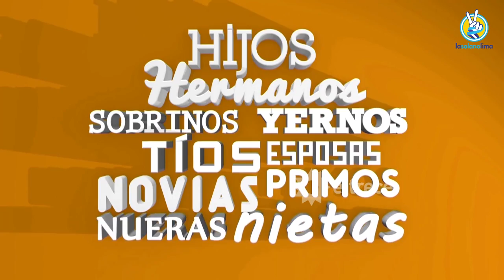La familia Pro k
Difunden listado de familiares de Cambiemos nombrados en cargos públicos. Las críticas que desató el año pasado la designación de Delfina Rossi, hija del entonces Ministro de Defensa, Agustín Rossi, como directora del Banco Nación no disuadió, al parecer, a los nuevos funcionarios del Ejecutivo nacional.